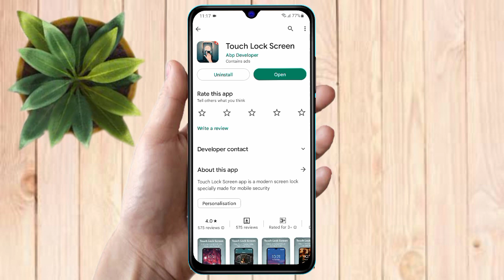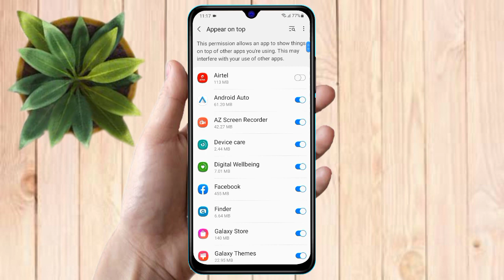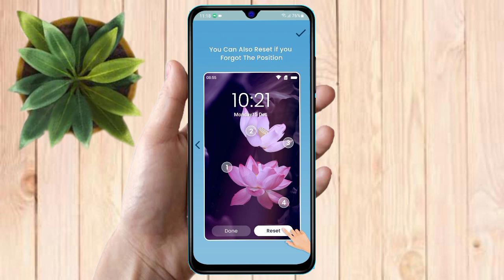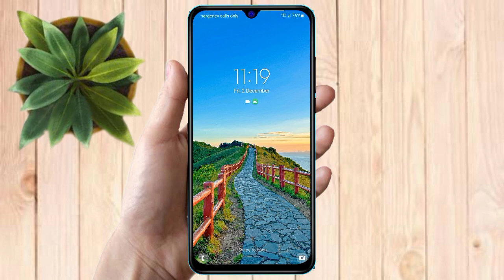how to display fingerprint lock i kall z17 | i kall z17 display fingerprint lock kaise lagaye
about video: how to display fingerprint lock i kall z17 | i kall z17 display fingerprint lock kaise lagaye

tag:  i kall z17 fingerprint lock not working,
i kall z17 fingerprint lock reset,
i kall z17 fingerprint lock setting,
i kall z17 display,
i kall z17 fingerprint lock,
i kall z17 app lock fingerprint,
i kall z17 fingerprint sensor,
i kall z17 hidden features,
i kall z17 app lock settings fingerprint,
i kall z17 fingerprint,
i kall z17 fingerprint settings,
i kall z17